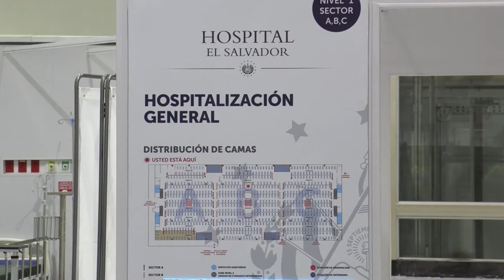Noticiero LPG 16 de junio: Salario se pagará en dólares y no en bitcóin, dice Hacienda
Un día después de que el Ministro de Trabajo dijera que el Gobierno estaba analizando si las empresas podrían pagar el salario de los empleados con bitcoines, el Ministro de Hacienda, Alejandro Zelaya, aseguró que los mismos se continuarán pagando en dólares.

¡Visítenos!